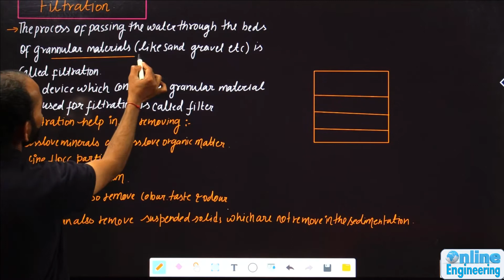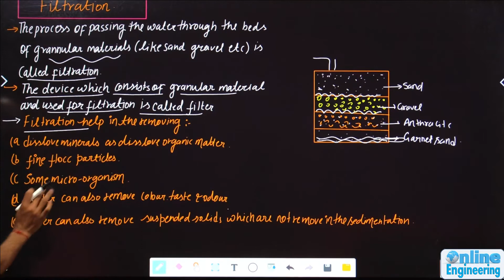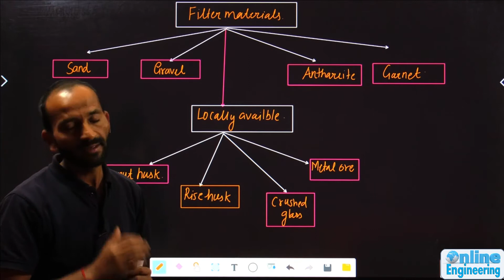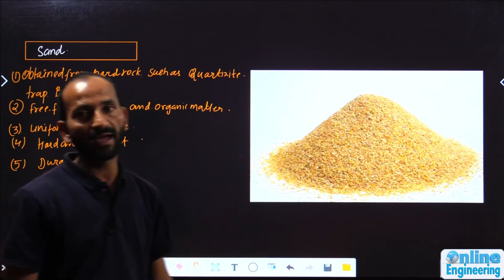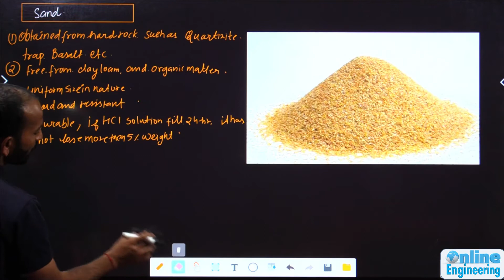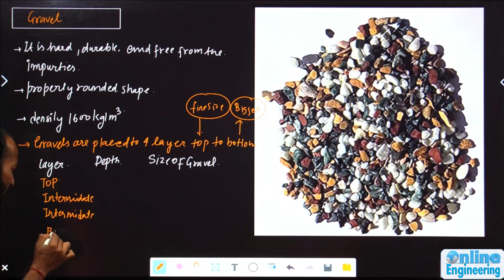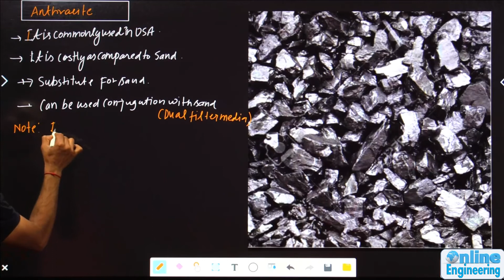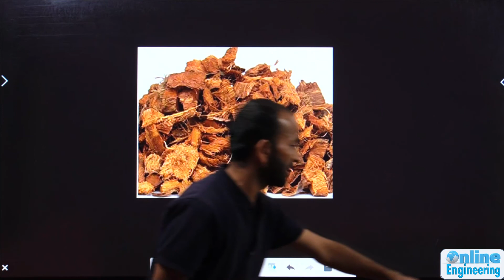4.10 Filtration || Environmental Engineering || GATE ESE || Online Engineering || Raj Kumar Sir